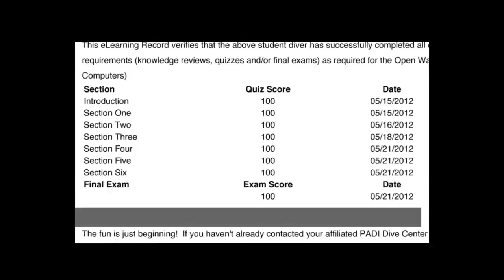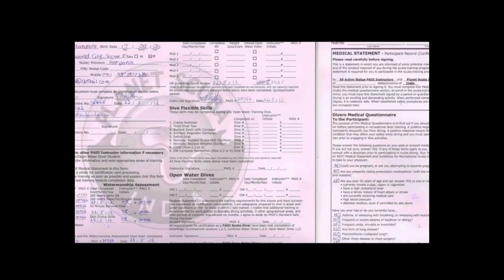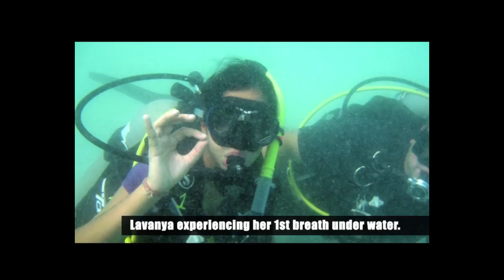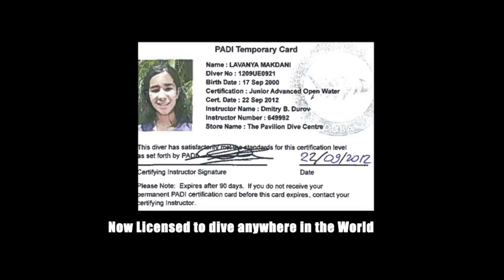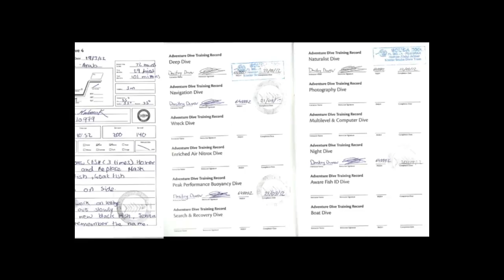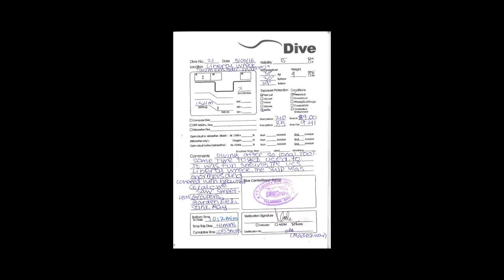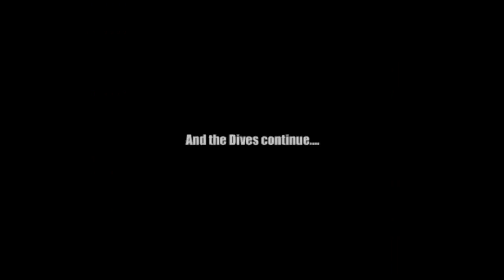Lavanya Makdani - Youngest Female Certified Scuba Diver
India's Youngest Female - Certified Scuba Diver. Lavanya Makdani. PADI Certified. Limca Book of Record Holder.